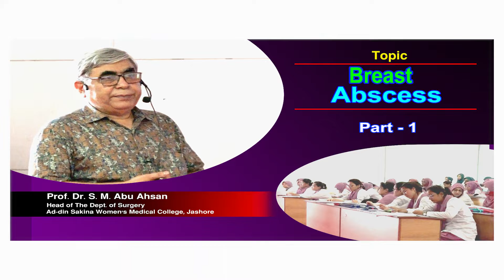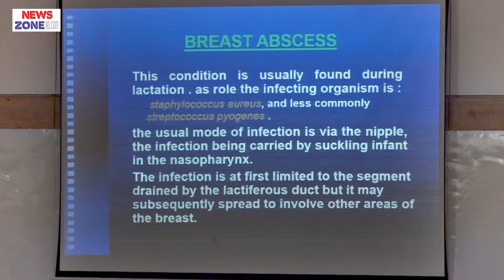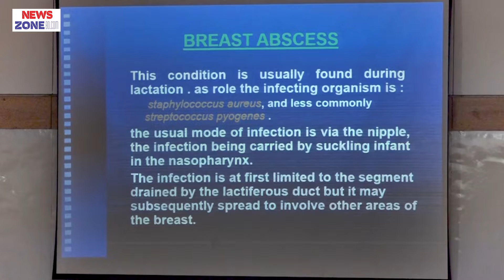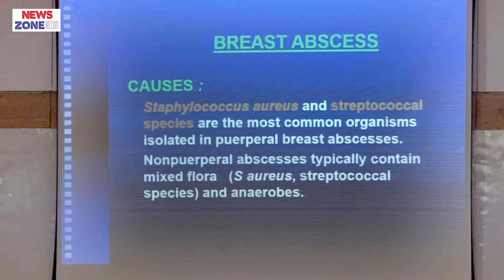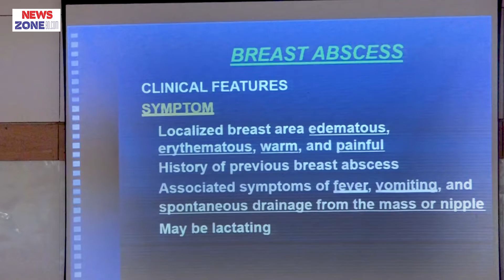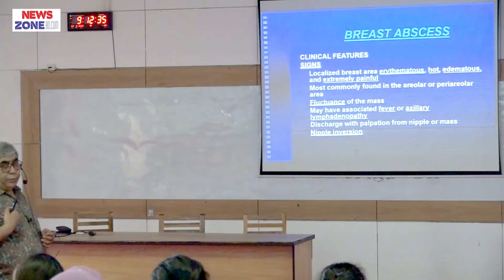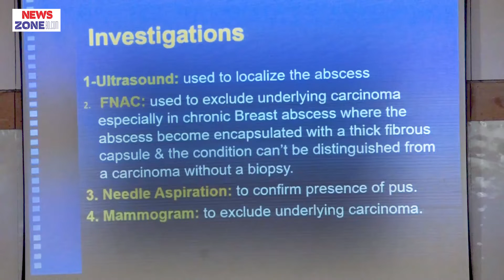Breast Abscess, Part 1 II Prof. Dr. S. M. Abu Ahsan II Head Dept. of Surgery II ASWMC II Ad-din